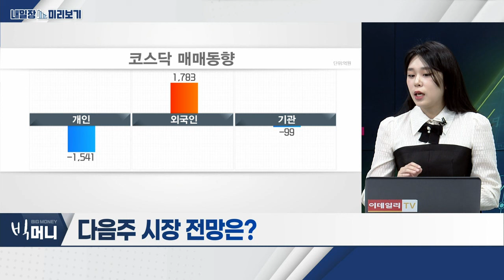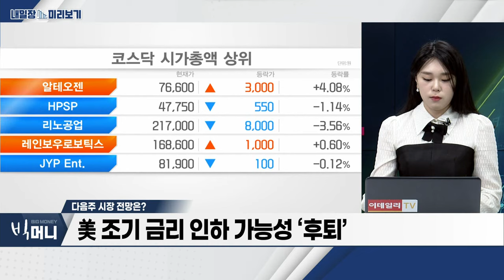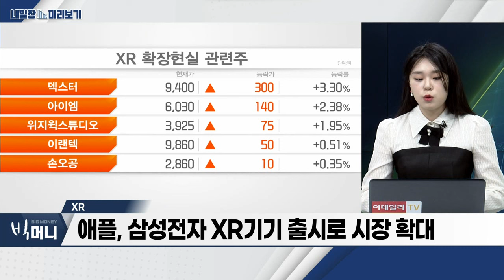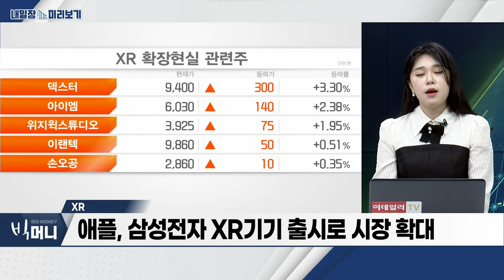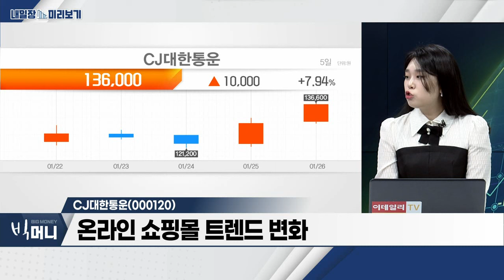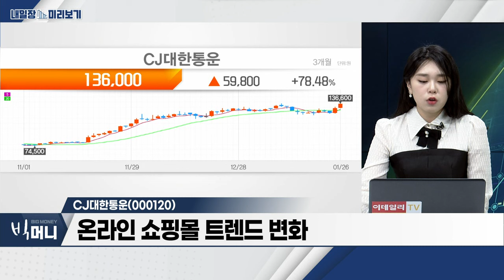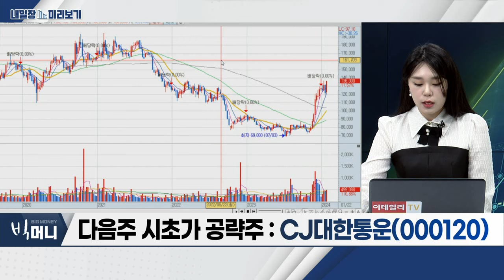CJ대한통운(000120)... 알리익스프레스와 물류서비스 독점 계약 / XR... 애플 XR 헤드셋 ‘비전 프로’ 다음 달 출시 예정_내일장 미리보기 (20240126)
- 애플 VS MS, 시총 1위 대결… ‘XR’ 부각
- 애플 XR 헤드셋 ‘비전 프로’ 다음 달 출시 예정
- 애플, 삼성전자 XR 기기 출시로 시장 확대

- 알리익스프레스와 물류서비스 독점 계약
- 알리익스프레스 인기에 따른 물동량 증가세
- 온라인 쇼핑몰 트렌드 변화
- 기관‧연기금 매수세 지속